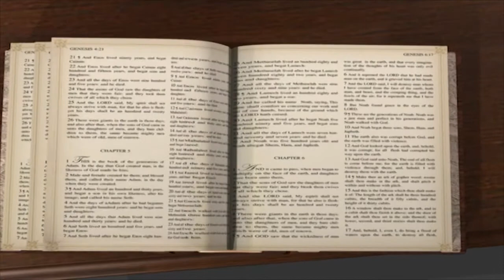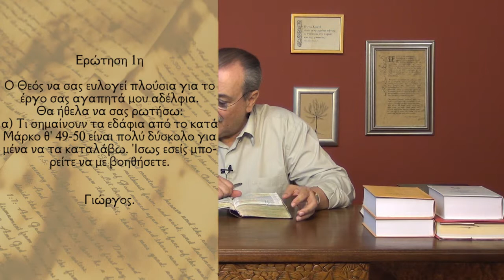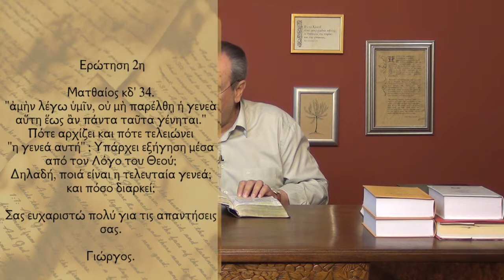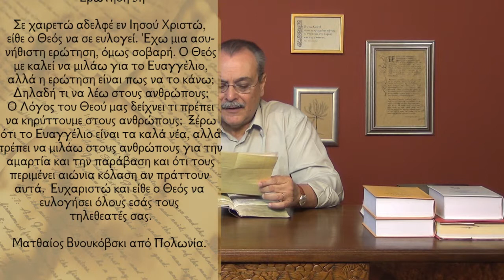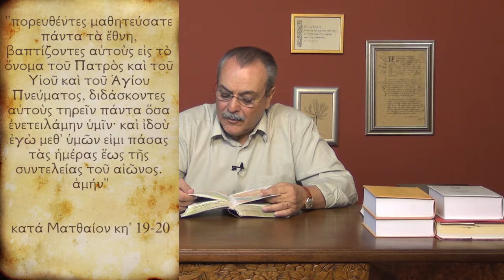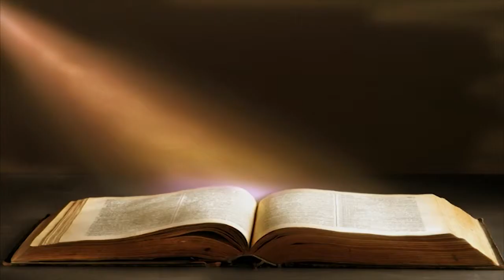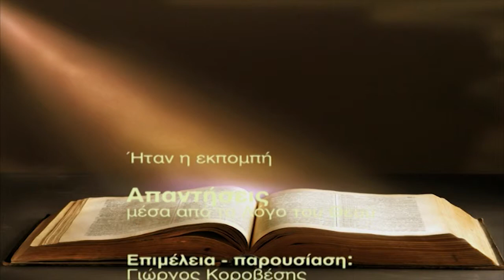Όταν μιλάω στους ανθρώπους για το Ευαγγέλιο, τι πρέπει να τους λέω; (Απαντήσεις Νο197)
Απαντήσεις μέσα από τον Λόγο του Θεού:
1. Τι σημαίνουν τα εδάφια Μάρκον 9:49-50 "Διότι πας τις με πυρ θέλει αλατισθή, και πάσα θυσία με άλας θέλει αλατισθή. Καλόν το άλας• αλλ' εάν το άλας γείνη ανάλατον, με τι θέλετε αρτύσει αυτό; έχετε άλας εν εαυτοίς και ειρηνεύετε εν αλλήλοις";
2. Υπάρχει εξήγηση μέσα από το Λόγο του Θεού για το ποια είναι η τελευταία γενιά; (Ματθαίον 24:34);
3. Όταν μιλάω στους ανθρώπους για το Ευαγγέλιο, τι πρέπει να τους λέω; Ημερομηνία - 25/06/2013